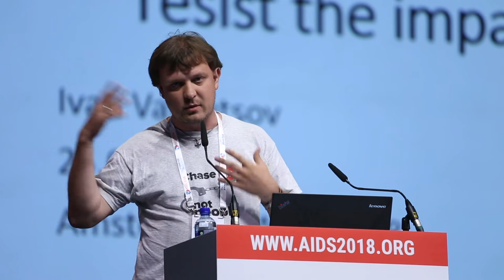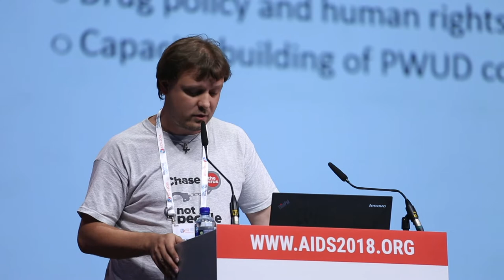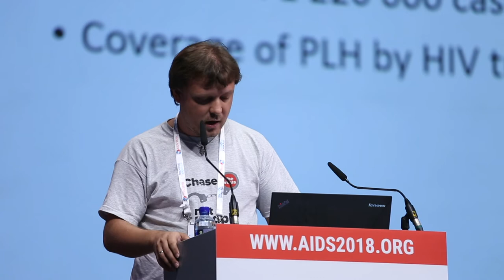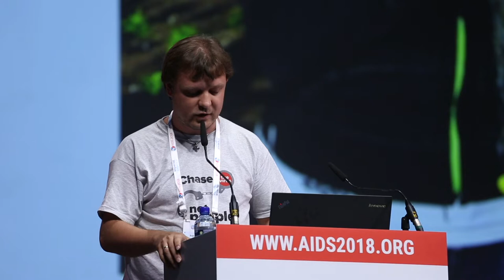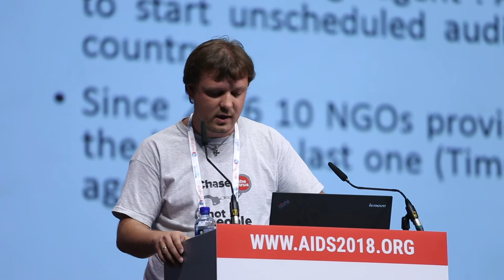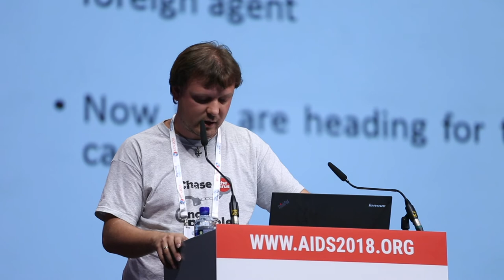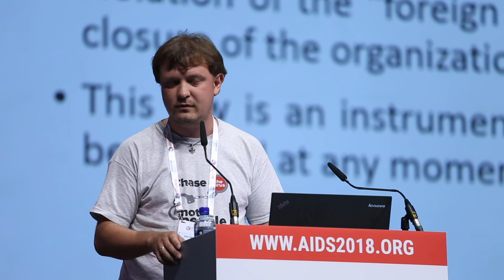Ivan Varentsov: Civil society under threat - Experience from Russia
Presented at AIDS 2018, Amsterdam.
Repression of civil society is rising. In 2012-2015, more than 120 laws restricting civil rights were introduced or proposed in 60 countries. Governments are implementing legal, administrative and other measures restricting operations of non-governmental organizations, particularly those rooted in marginalized communities disproportionately affected by HIV.
Repression tools include burdensome registration requirements, restrictions on basic freedoms (including peaceful assembly and online expression), physical attacks and imprisonment.